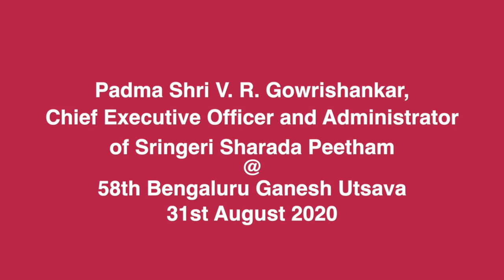Padma Shri V.R.Gowrishankar CEO & Adm. Sringeri Sharada Peetham | 58th Bengaluru Ganesh Utsava 2020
Padma Shri V. R. Gowrishankar, Chief Executive Officer and Administrator of Sringeri Sharada Peetham @ 58th Bengaluru Ganesh Utsava, 31st August 2020